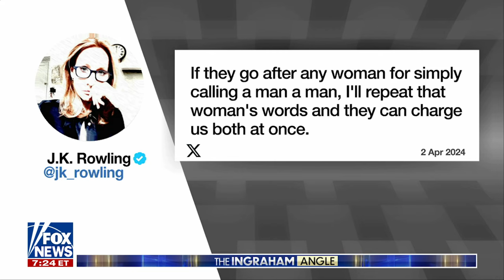Glenn Greenwald: This law is so dangerous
Independent journalist Glenn Greenwald discusses the impact of Scotland's Hate Crime Act on 'The Ingraham Angle.'